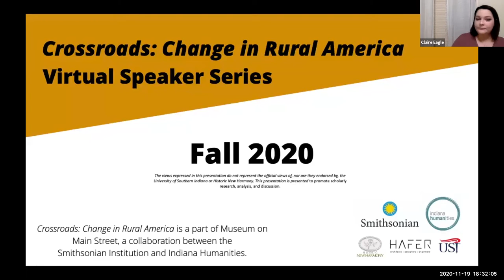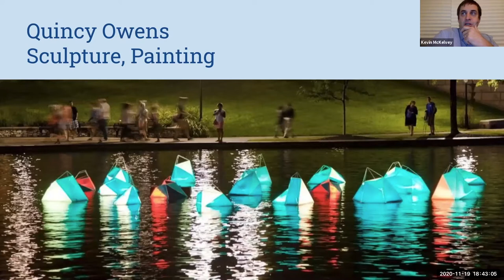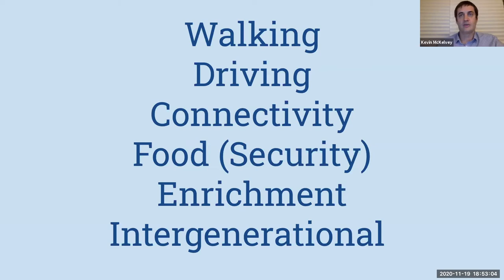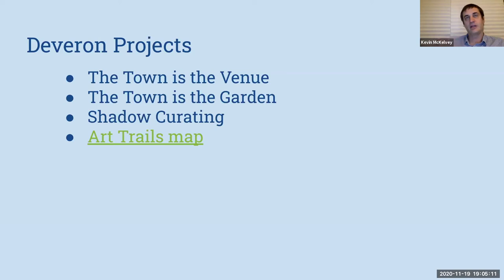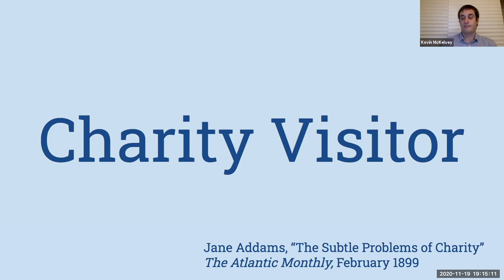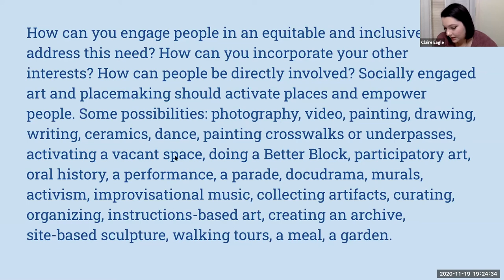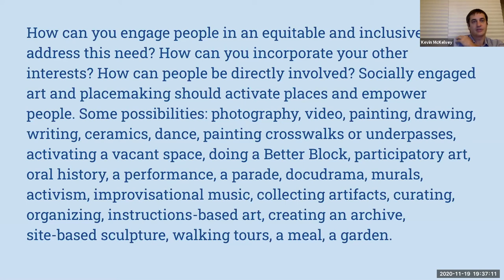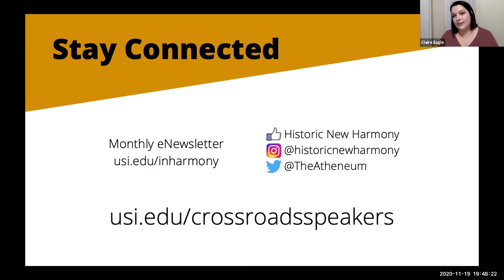Arts, Community & Place: A Collaborative Workshop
Two hundred years of art and literature in Indiana, from T.C. Steele to George Ade, Gene Stratton-Porter to Robert Indiana, Mari Evans to John Green and Adrian Matejka, serve as a jumping-off point for Kevin’s presentation of Indiana’s rural townships, towns, suburbs, and cities. Join Historic New Harmony and Kevin as they discuss the historical and cultural assets of our area and brainstorm ways to use contemporary arts, literature, and humanities to directly engage and strengthen New Harmony and Posey County.

Kevin is place-based writer, poet, designer, and social practice artist. His poetry book, Dream Wilderness, was published last year, and another book, Indiana Nocturnes, written with Curtis Crisler, will be published this year. He is at work on a novel and regularly completes workshops, art installations, and placemaking projects around Indiana. At University of Indianapolis, he serves as associate professor in the English Department and as director of the university's Masters in Social Practice of Art program. Kevin grew up on the edge of a corn field near Lebanon, Indiana, and attended DePauw University and Southern Illinois University Carbondale.

Historic New Harmony is a unified program of the University of Southern Indiana and the Indiana State Museum and Historic Sites. By preserving its utopian legacy, Historic New Harmony inspires innovation and progressive thought through its programs & collections. For more information on Historic New Harmony please visit USI.edu/hnh.